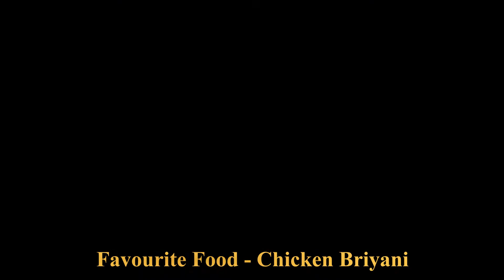All about Vijay ...